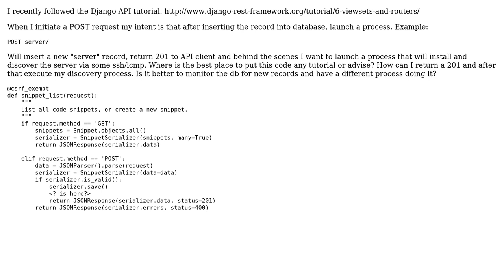Django API design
With thanks & praise to God, and with thanks to the many people who have made this project possible! You are responsible for your own actions.